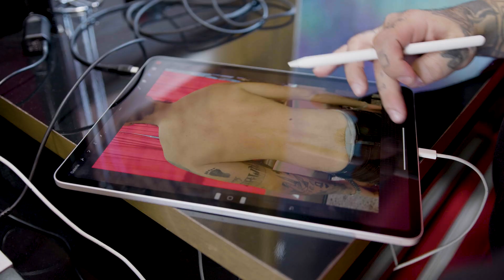FECHAMENTO DE COSTAS - NAUTICA TATTOO !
Filg fez um projeto exclusivo pra fechamento de costas !!